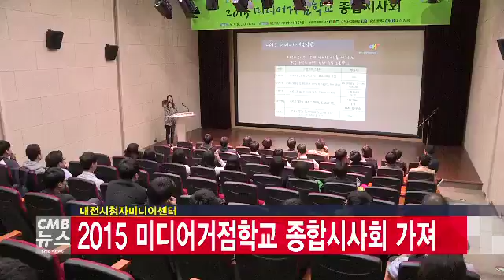대전시청자미디어센터, 2015 미디어거점학교 종합시사회 가져